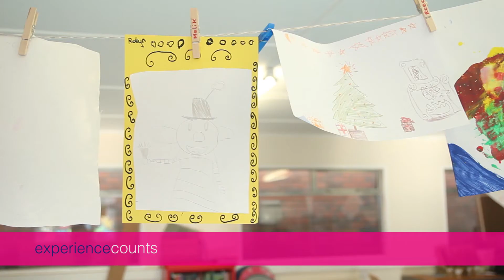My Experience Counts - Denis McCarthy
Denis McCarthy is a volunteer Reading Tutor with Barnardos Wizard of Words. For Denis, volunteering makes for a happier retirement and has given him the chance to achieve a long-running wish to teach at primary level.
Experience Counts is a Volunteer Fair for those over 55 living in Dublin.
Date & Time: Thursday 28th May, 2015. 11am - 2pm
Location: Carmichael Community Centre, 56 Aungier Street, Dublin 2